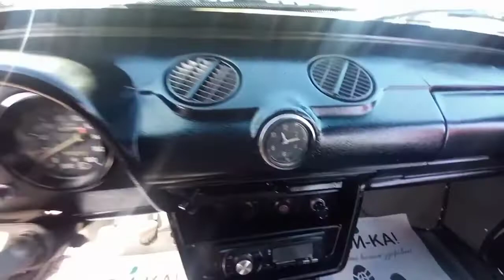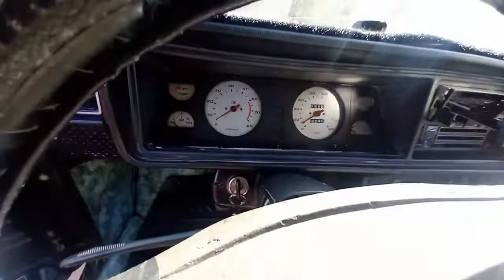8 mart mashina bozori narxlari, Lada jiguli 06 ,07 egalaridan arzon narxlarda